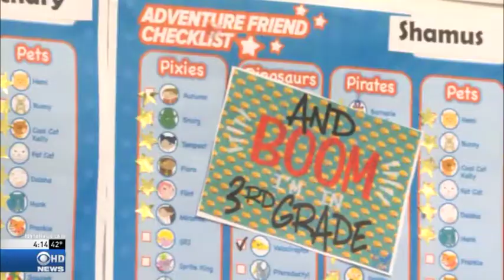Otter Wants Increase in Idaho School Spending